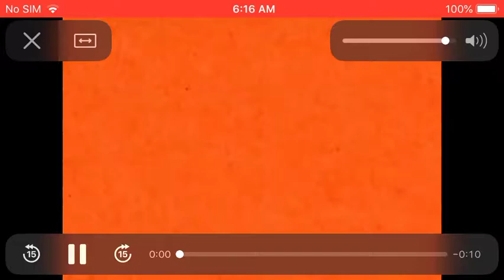Nick Jr. Orange World Station ID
Nick Transformers